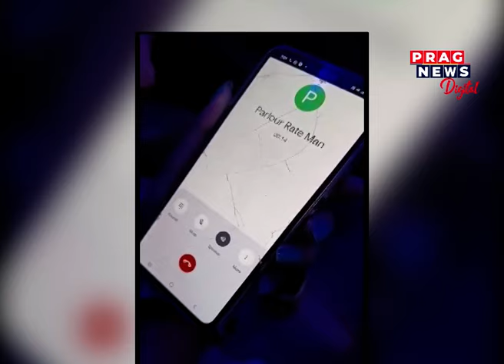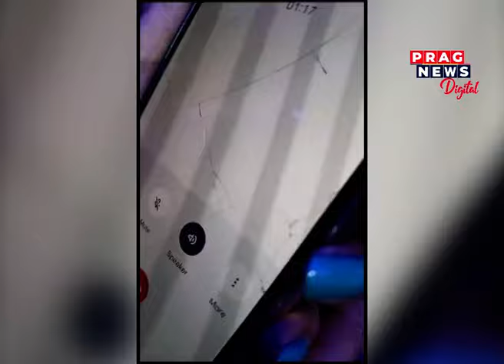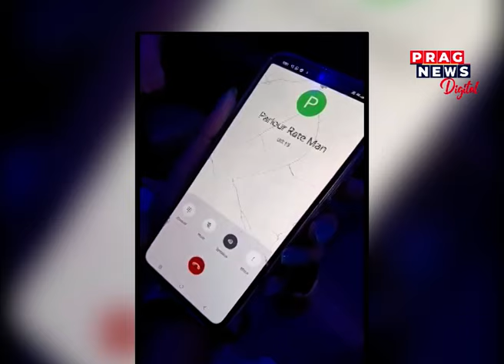Unethical act! Journalist accused of blackmailing parlour owner in Guwahati